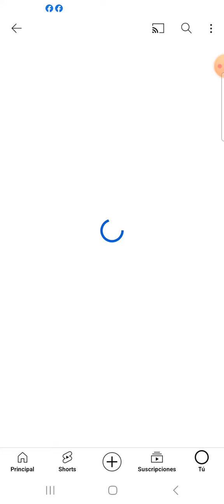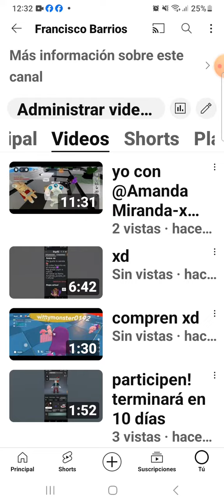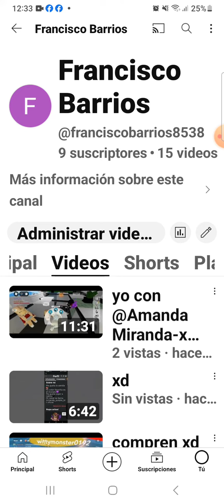grax por los 9